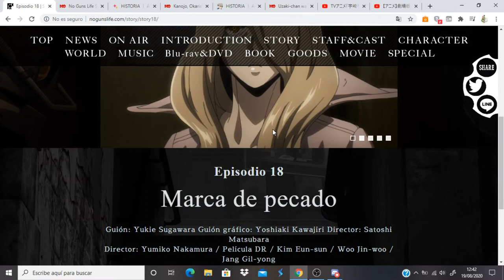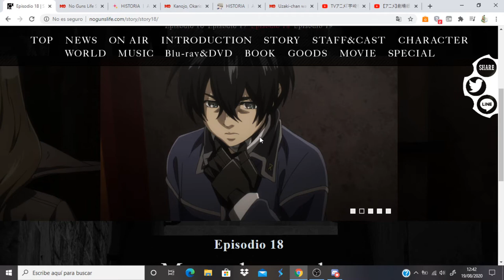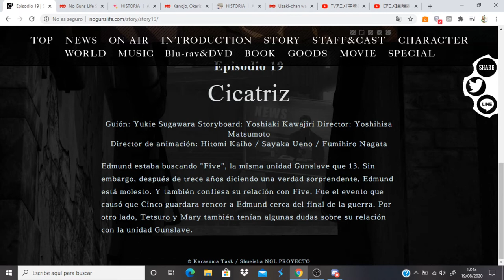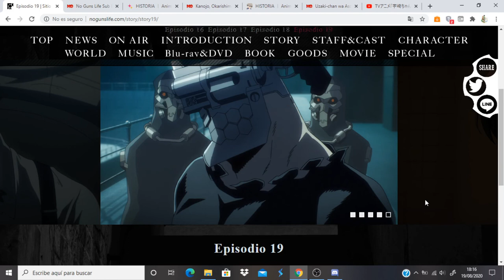No Guns Life comentando avance del capitulo 19